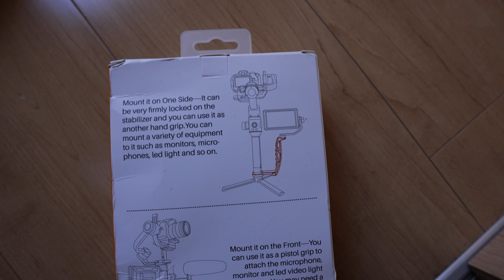ジンバル撮影を快適にするアクセサリー！Lグリップハンドル / a7siii VLOG #368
Lグリップハンドル
ジンバル

撮影機材
WIRELESS GO2
レンズ 16-35mm f2.8
クイックリリースシステム